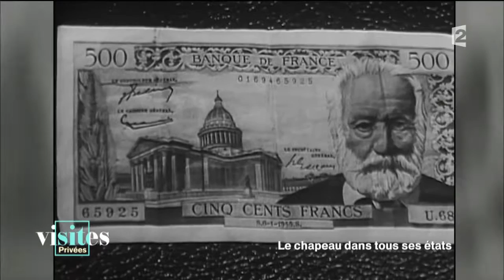Antoine Pinay, l'homme au chapeau - Visites privées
Retour sur la vie d'Antoine Pinay, président du Conseil des ministres sous la Quatrième République. Sans son chapeau, il n'aurait pas eu le même destin...